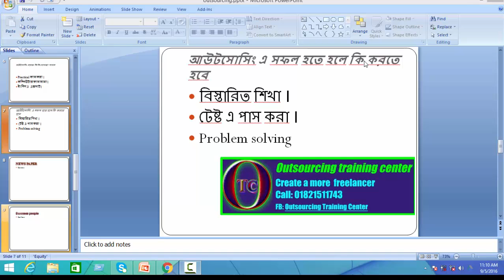আউটসোসিং এ সফল হতে হলে কি করতে হবে out-6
বিস্তারিত শিখা ।
 টেষ্ট এ পাস করা ।
 Problem solving